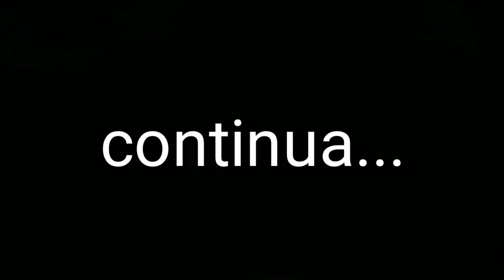Days Gone#25 - Ninguém Imaginava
Fala galera, tudo tranquilo?? Começando agora, mais um vídeo da nossa série de Days Gone aqui no canal.

Hoje tivemos problemas com o braço do Boozer, ele não tá nada bem. O braço dele está muito ruim, e vamos ter que pedir ajuda.

Ele começou a ter alucinações, disse que estava ouvindo passos, e acordou com uma arma na mão, e querendo me matar.

Parceiros

Italo gameplays m2